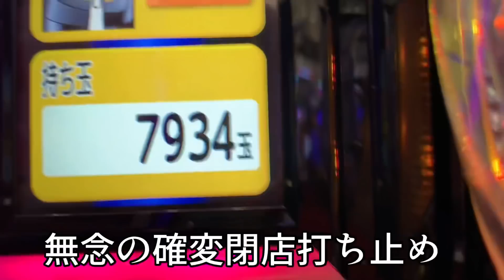パチンコ帰りに一人焼肉するのって犯罪ですか？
家に帰ってきて、さらにハイボール三本をぐびぐび飲みながら編集していたら、おかしなことになった　タンブラー、氷が溶けないせいで無限に飲み続けてしまうよ　すべてタンブラーが悪い　すべてタンブラーのせいだ